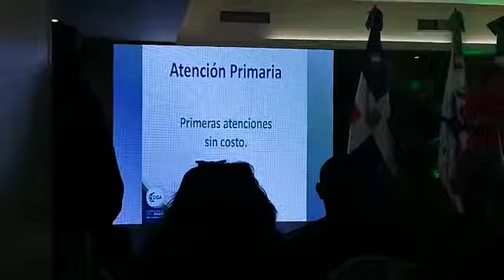Directora de la DIDA apoya propuesta de la Sisalril sobre atención primaria